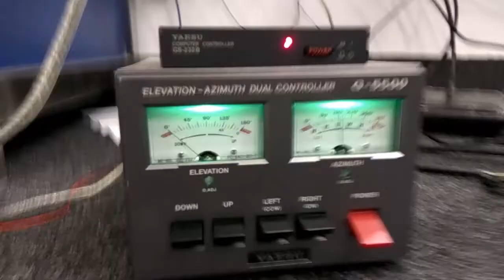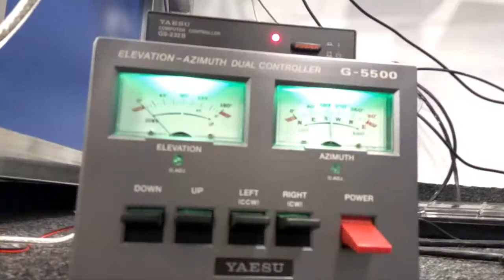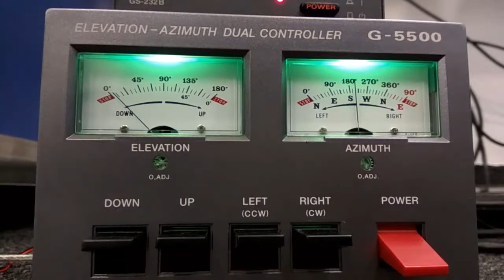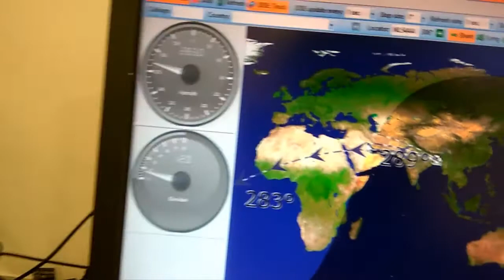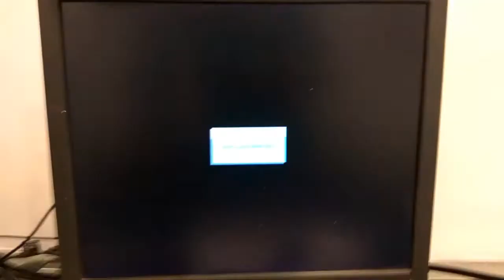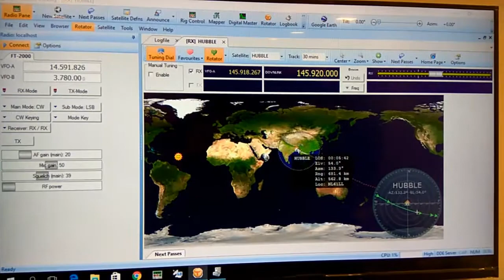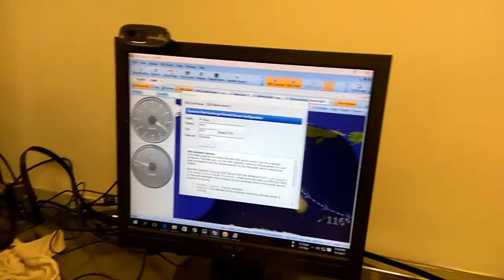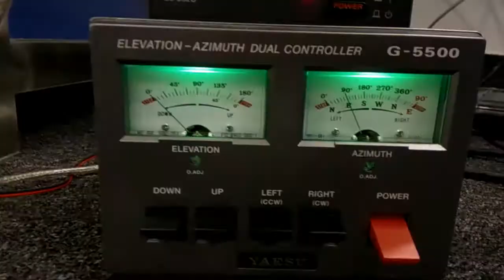Naster Lab First Satellite Tracking